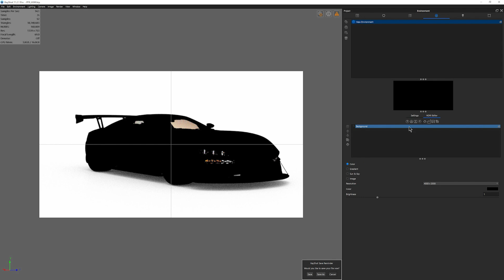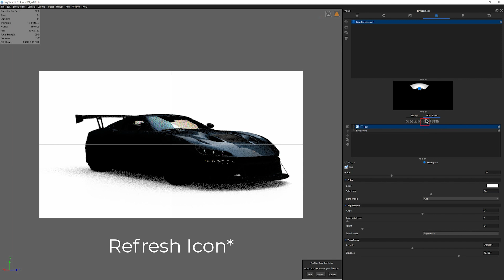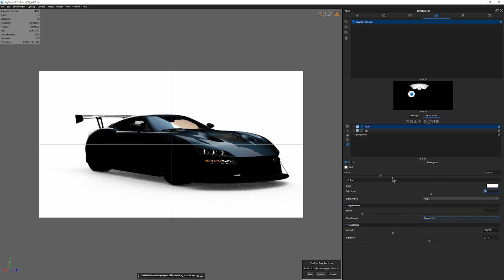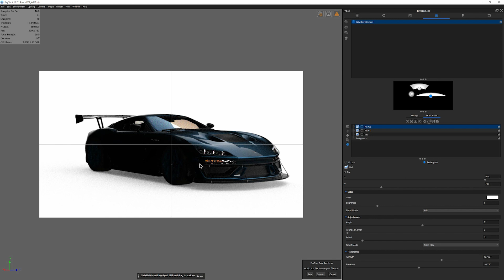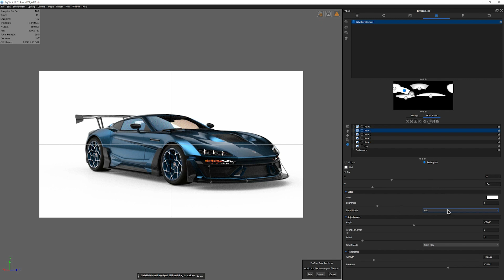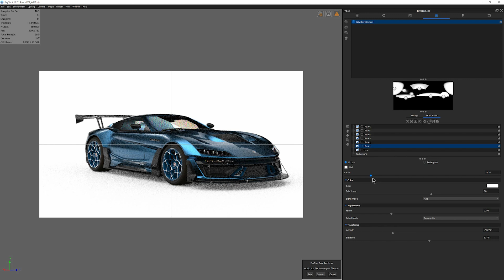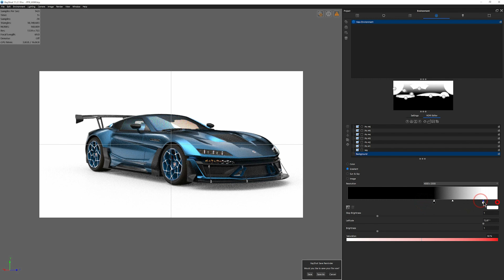KeyShot Quick Tip - 3 Point Lighting for Vehicles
In this KeyShot Quick Tip, we'll take a quick look at how to set up 3 point HDRI lighting for your automotive scenes.